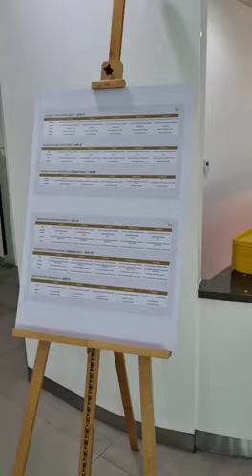buffet Setup for breakfast